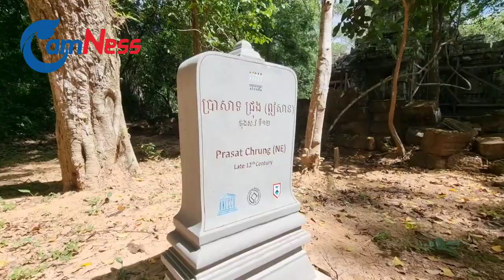History as Told at Angkor Thom’s Corner Shrines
SIEM REAP — Having limited time, visitors coming to the Angkor Archeological Park, which is one of the largest archaeological sites in operation in the world, often prefer to tour large and widely mentioned temples as they are easier to reach, being on the set tourist itineraries.

And yet, the park being more than 400 square kilometers, there are historical sites a short distance from Siem Reap city that are less toured and still retain an atmosphere of mystery, of being unaltered.

Visited by local people and tourists familiar with the area, the small temples or shrines known as Prasat Chrung are located at the four corners of the walled city of Angkor Thom.

Away from the noise and daily busyness of the park, the Prasat Chrung give off an atmosphere unique in the region. Since they are built on top of the wall about 7 metres from the ground, reaching them requires to walk 1,500 meters or so from the gates along the top of the city’s enclosing wall, which is an uneven terrain with scattered stones and tangling tree roots, accompanied by the endless sound of cicadas, making one feel like an explorer. This is also a good place to jog or just get some exercise.

An Sopheap, an archaeologist with the APSARA National Authority—the government agency managing Angkor Park—took us to one of the four Chrung temples, the one to the northeast of the walled city.